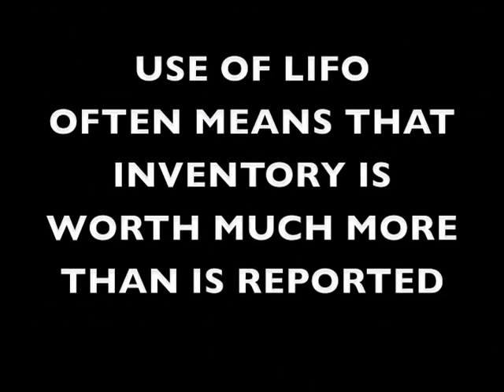Financial Accounting, Chapter 9.6